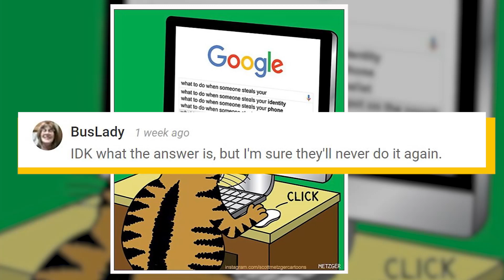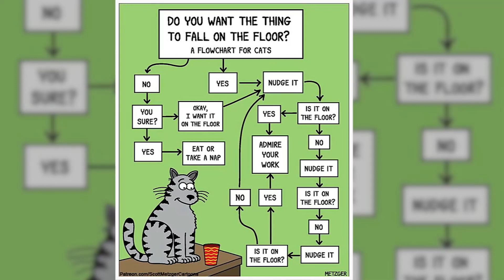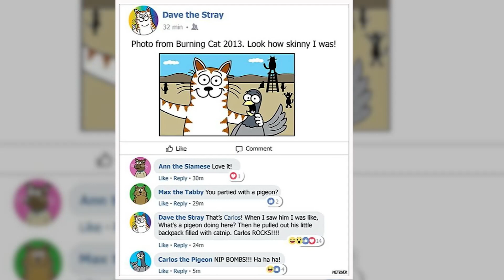Funny Cat Comics By Scott Metzger That Might Make Every Cat Owner Cry With Laughter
🎬 Video information: Funny Cat Comics By Scott Metzger That Might Make Every Cat Owner Cry With Laughter
🔔 Please do not forget to susbscribe my channel if you like my videos and click on the bell button if you want to get notifications for all of my videos! I will be glad for that.
We started this channel with a simple vision: to create a place that you can visit whenever you want to relax.

Thank you very much for listening and for leaving feedback. Every single day I am completely astonished by all your warm support and it really inspires me to work even harder on my video.